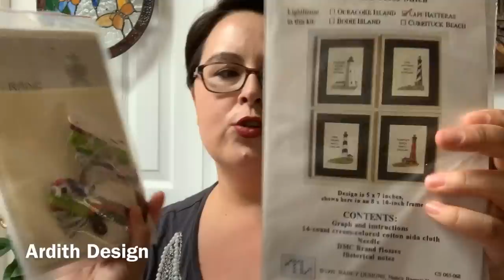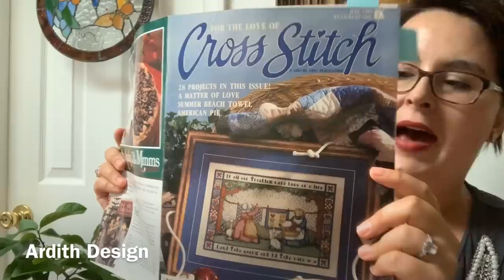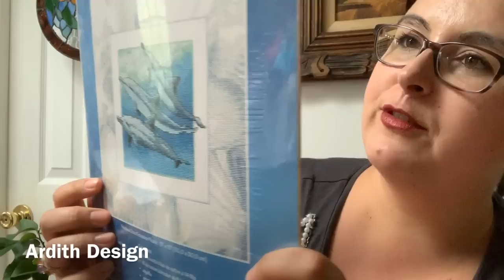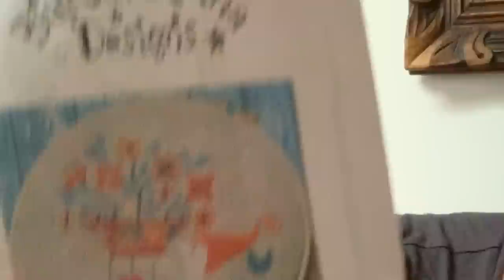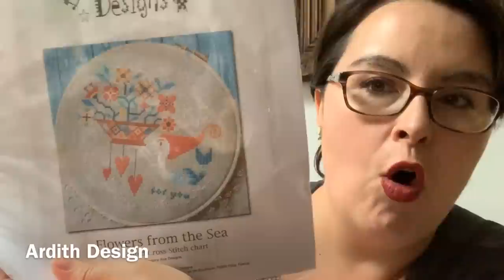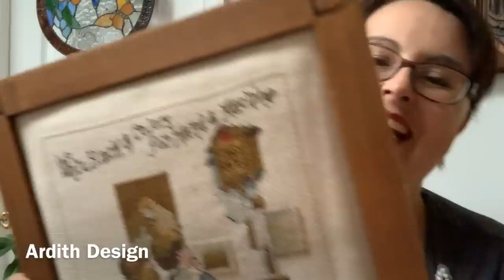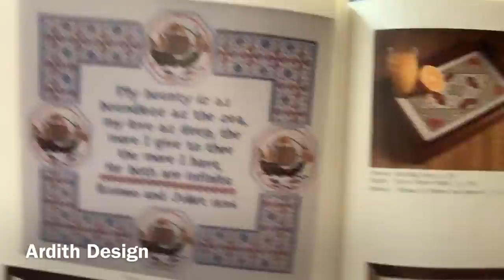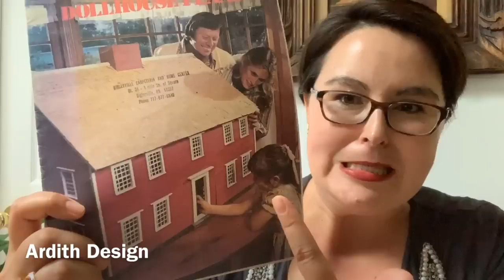Flosstube 47 Maryland State Fair Prep, New Barbara Ana Start, WIPS, and Used Needlework Books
Happy Snail Mail:

Ardith Design
Mount Airy, MD 21771 USA